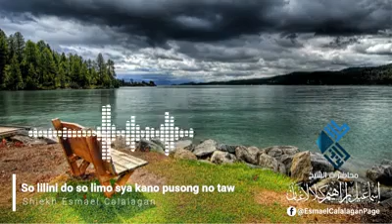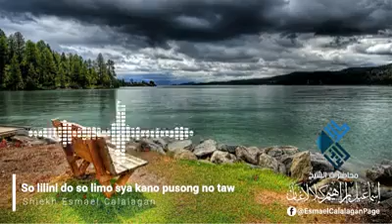So lilini do so limo sya kano pusong no taw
Shiek esmail calalagan